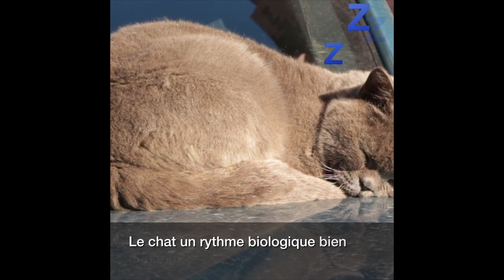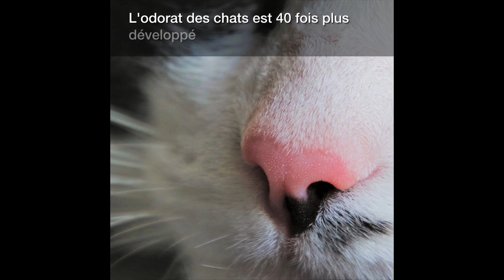Tout savoir sur les chats 🐱